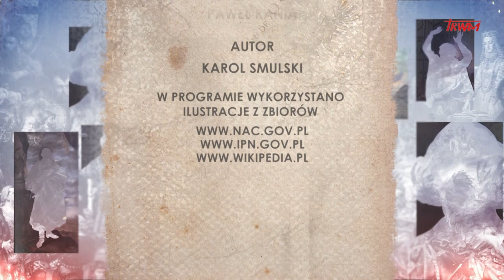Poczet wielkich Polaków: Ppłk. Czesław Cywiński